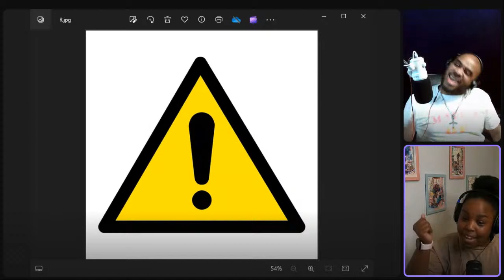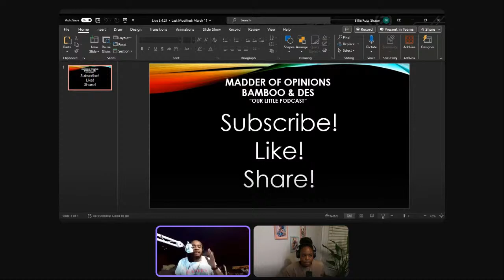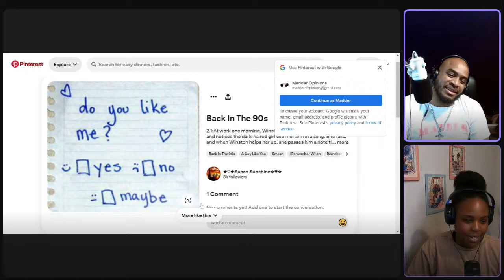How Old Is Too Young To Stay Home Alone?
Is there an age limit you deem appropriate for a minor to stay home alone? If something were to go wrong, should parents be charged? What punishment should an intentional neglect that causes death be? We will discuss this along with a couple other topics. Tune in!